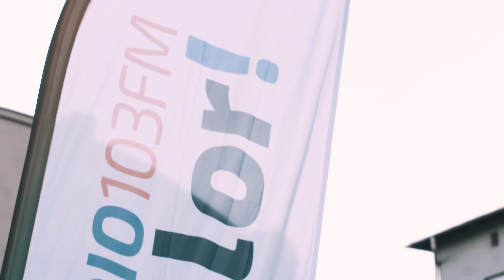Grube Ryby 2019 - 26. Urodziny Radia Kolor 103 FM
W piątek 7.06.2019 r. w Klubie Mała Warszawa rozdaliśmy nagrody Radia Kolor - Grube Ryby 2019. Zobacz relację i dowiedz się kto w tym roku zdobył statuetki! Szczegóły